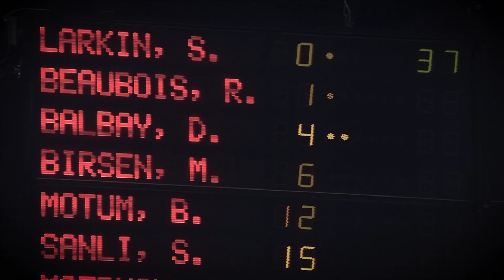Lookback, Shane Larkin's 49 points vs. Bayern: 'One of the best days of my life'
Whenever Shane Larkin faces FC Bayern Munich, as he does again this week, memories of a record night in the EuroLeague come flooding back.